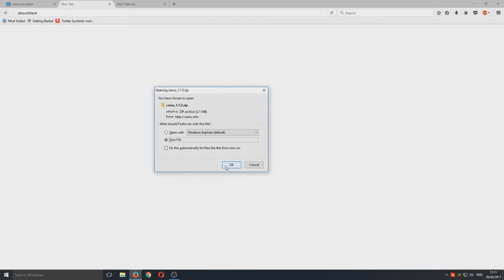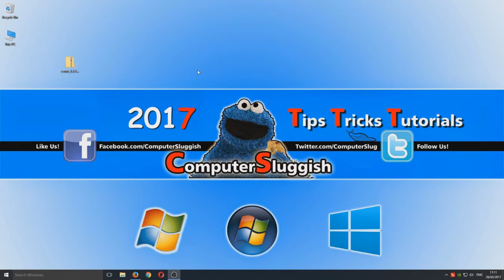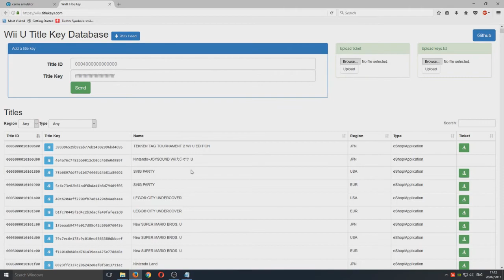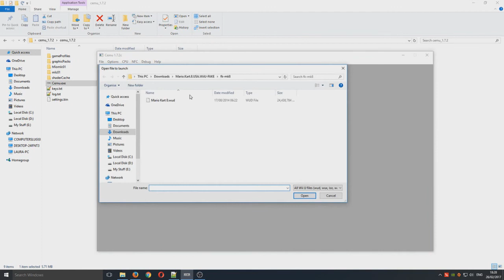Wii U Emulator for Windows 10 PC | PLAY WII U GAMES ON WINDOWS CEMU EASY!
Wii U Emulator for Windows 10 PC | PLAY WII U GAMES ON WINDOWS EASY!

In this Windows Tutorial I will be showing you how to play Wii U games on your windows pc using CEMU emulator. CEMU is a FREE emulator that allows you to play WII U games on your computer.

You are only allowed to do this if you OWN the WII U Games you download otherwise you are breaking the law!